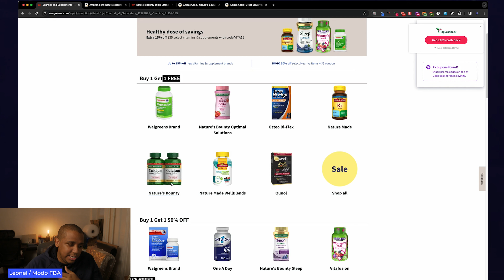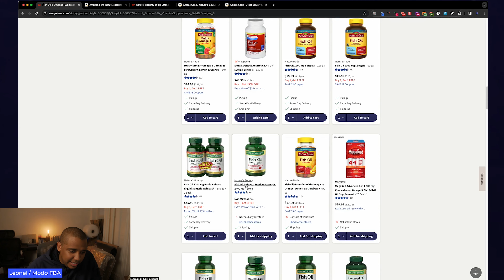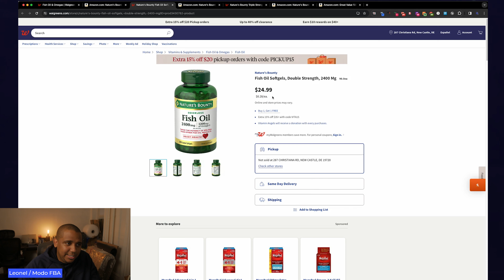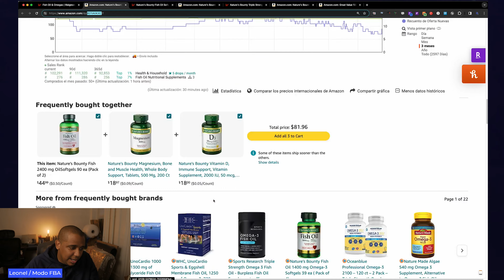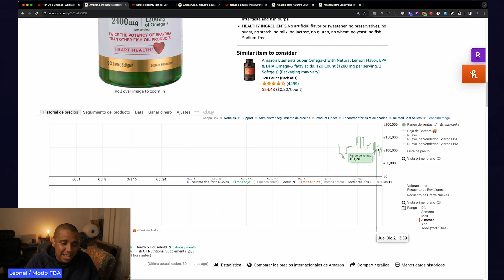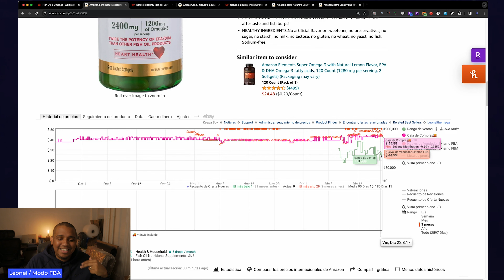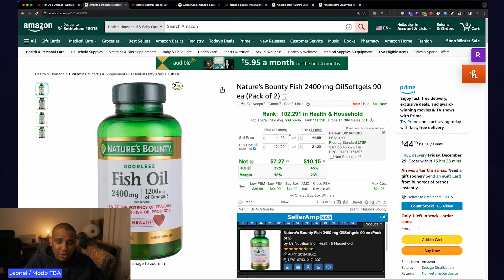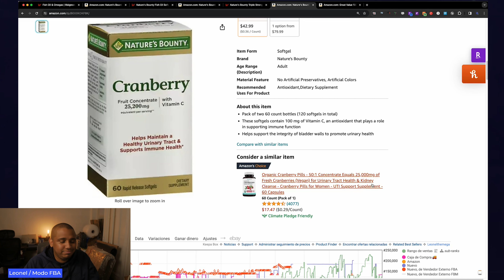Encuentra PRODUCTOS GANADORES para Vender en Amazon - Guía 2025 (Con Ejemplos)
En este video te enseño como yo personalmente busco productos ganadores en línea. Si eres de esas personas que pasas horas buscando productos ganadores para vender en Amazon FBA y no encuentras nada, entonces tienes que ver este video.

¿Quieres ver un video de 1 hora completa buscando productos ganadores en vivo totalmente gratis? Adquiérelo en el siguiente enlace: 👇

Gana Dinero Mientras Compras Tus Productos para Vender en Amazon con TopCashback.

¡Sé parte de nuestra comunidad! Apoya nuestro contenido adquiriendo nuestra increíble merch en 👇
cada compra nos impulsa a crear más contenido valioso que te encanta. ¡Gracias por tu apoyo!

👉 SellerAmp SAS Prueba Gratis Utiliza el cupón
👉 Aumentas tus ganancias con las Tarjetas de Regalo Descontadas en ArbitrageCard

Herramientas Indispensables que utilizamos día a día en nuestro negocio de Amazon 👇